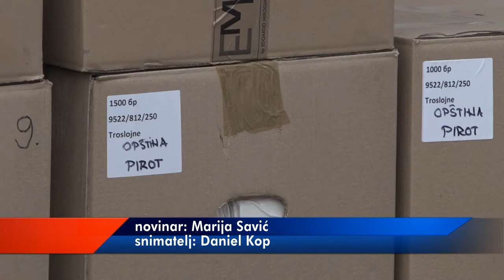GRADSKOJ UPRAVI 10.000 MASKI I 100 SKAFANDERA BOLNICI